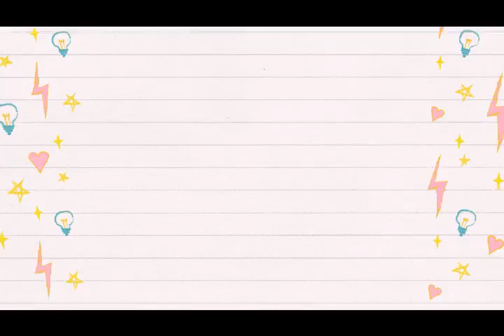Serabi Eps. 5 : Pertolongan Pertama (PP) Penanganan Perdarahan Hidung atau Mimisan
[ Serabi Eps. 5 : Penanganan Perdarahan Hidung atau Mimisan ]
Halo Sobat KSRUNS kalian pernah mengalami mimisan? Apakah kalian sudah tahu bagaimana penanganan yang benar?
Kali ini mimin mau kasih tahu nih bagaimana penanganan mimisan menurut Buku Pertolongan Pertama edisi 2009 😊
Udah kepo kan?? Yuk langsung kepoin aja videonya 🥰
🎥 Take dilakukan sesuai protokol kesehatan
"Bersinergi dalam langkah, Mengabdi dengan ikhlas"
Line@ : @ktd6500e
FB & Youtube: KSR UNS